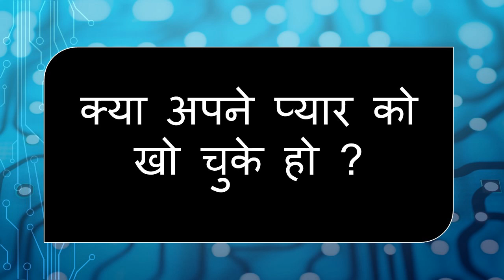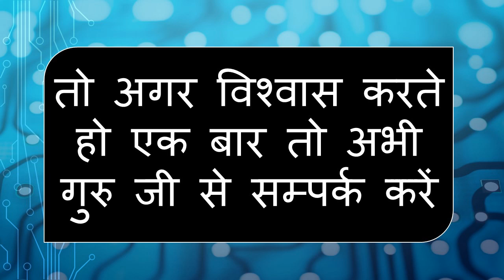में अपने बचे के सर पर हाथ रखकर कसम खाती हु प्यार का फ़ोन आएगा love back mantra